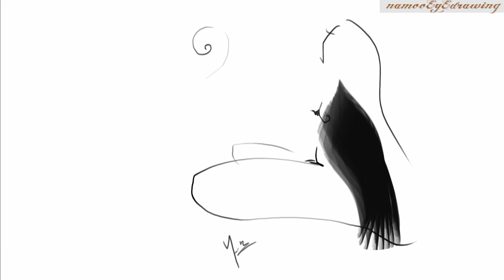Nude Drawing Live - 누드 드로잉 크로키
Nude Drawing Live -  누드 드로잉